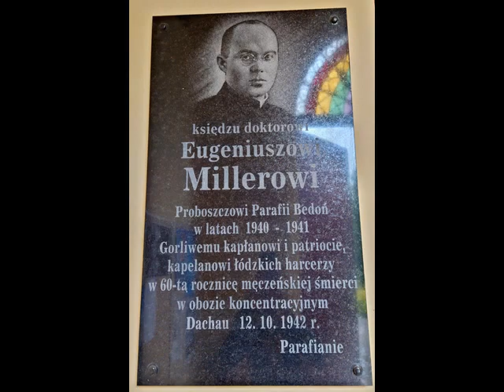WYCIECZKA Nr 1072 - Squadrats Mania